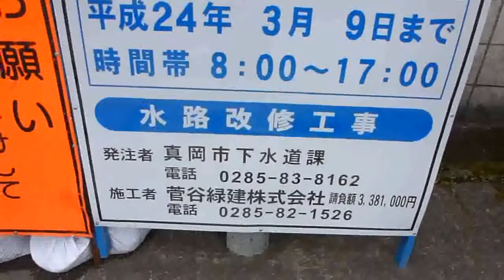田町二町会側溝蓋工事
平成２３年１１月２８日（月）地域住民から方々の多かった側溝蓋工事が始まりました。落ちてしまった高齢者も居ましたので良かったです。真岡市議会議員　佐藤和夫撮影